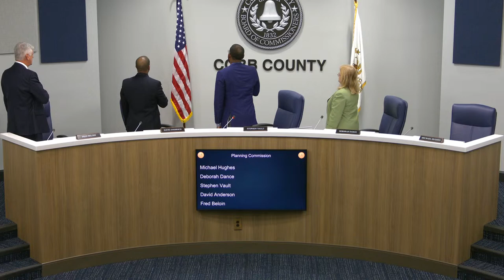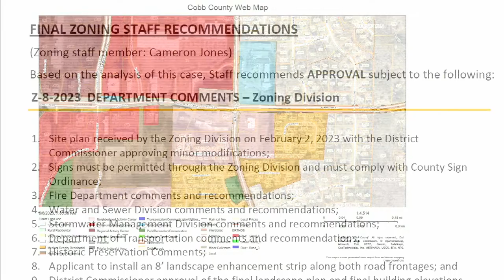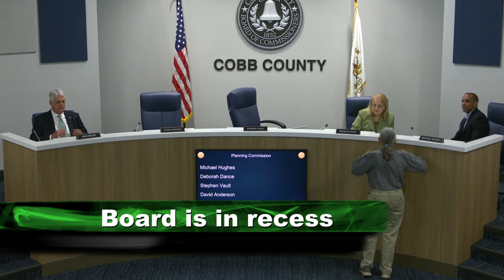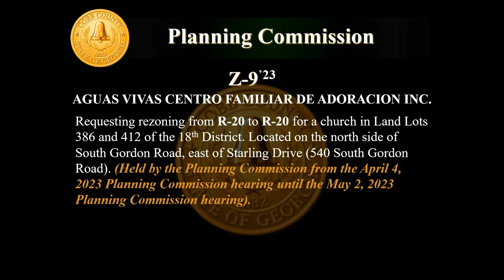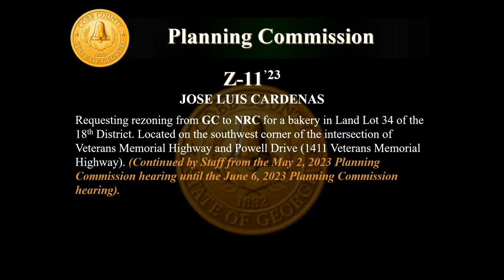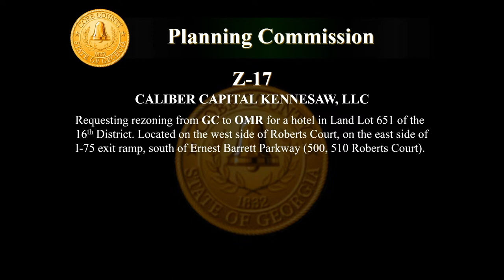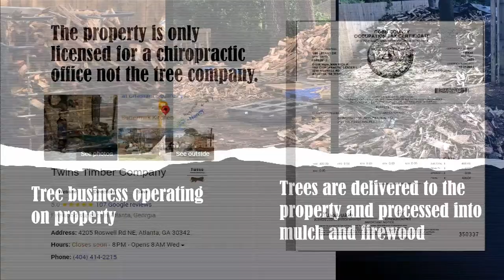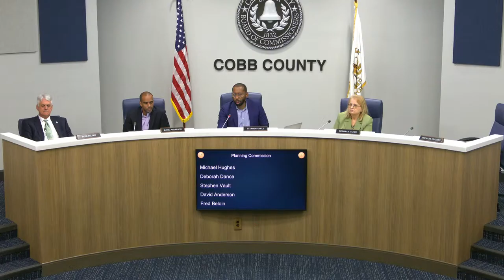Cobb County Planning Commission Zoning Hearing - 06/06/23